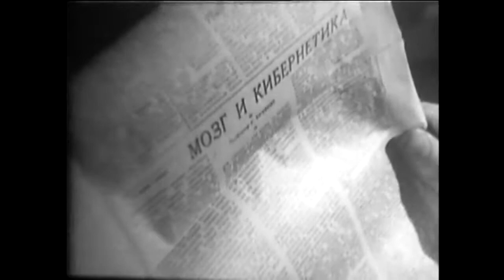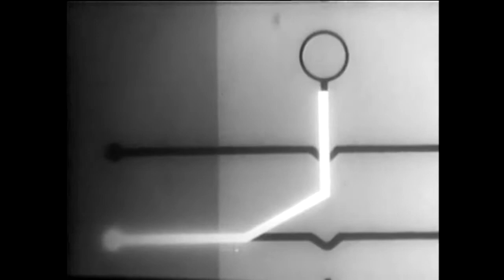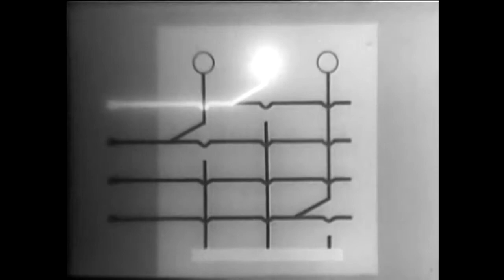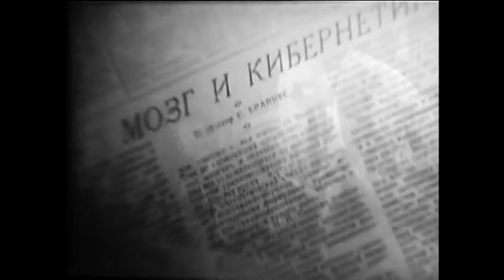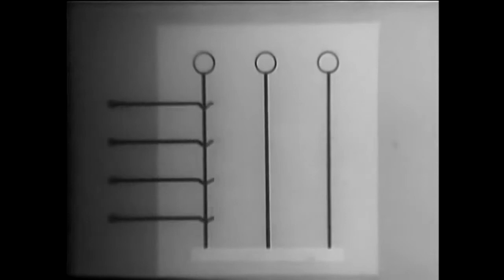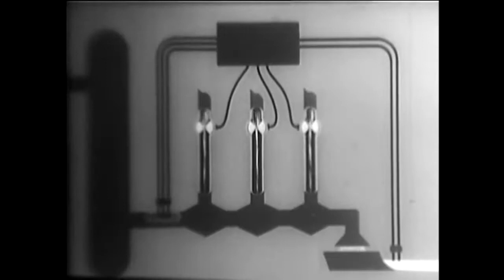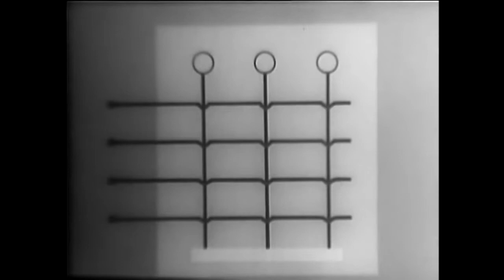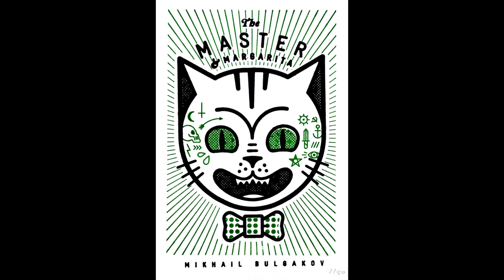Episode 3 - The Master and Margarita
In this episode, we talk through the (beautiful?) mess of madness that is Mikhail Bulgakov's The Master and Margarita. Listen as Nick argues against the false binaried balance of Good and Evil, as David floats in the abeyance of cold medicine, and as Nathan grows into the role of curmudgeon and questions the punk-rockitude of Nick and David.